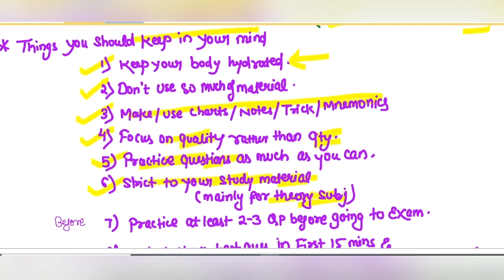🎯DETAILED STUDY PLANNER FOR CA FINAL MAY 22 || Agr abhi tk study start nhi kri to ab kr dogy 🔥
Hello Guys,
In this video, i had discussed with you complete strategy for ca final exam.

You can also join me on telegram for notes & regular updates regarding Law, Audit & Economic law (paper 6d).
here the link is-

forsingle/bothgroup cafinal abcanalysis importantchapterofallsubject RTP,MTP,QP,TESTSERIES studyplanner cafinalexamstrategy may22examstrategy CA.